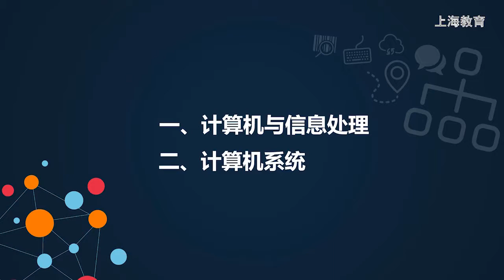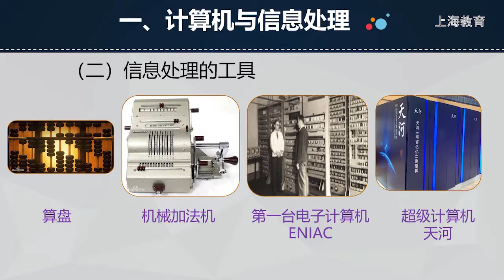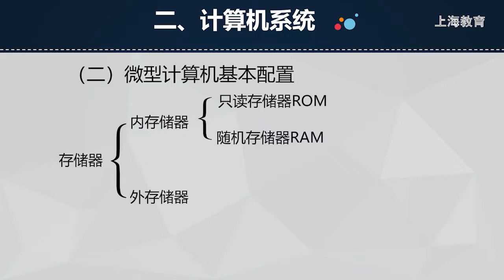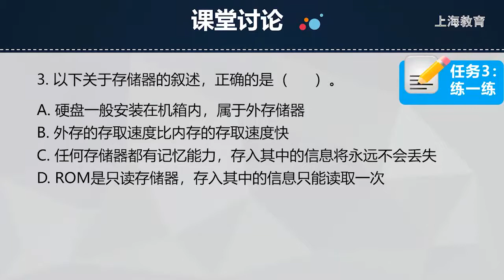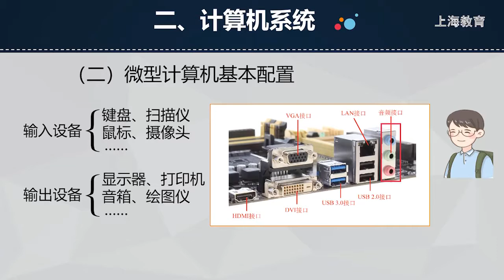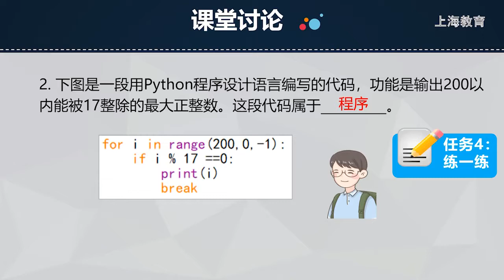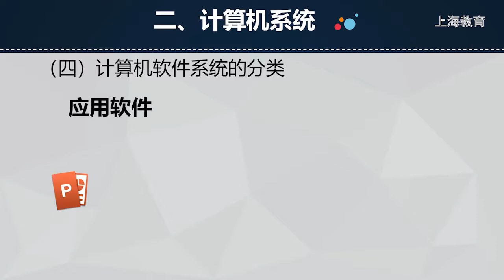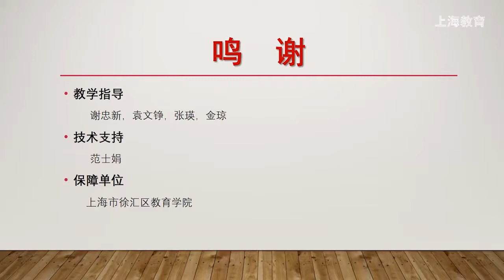高中信息科技高一：第6单元-信息处理系统【上海空中课堂】